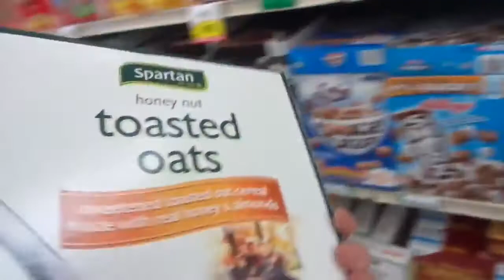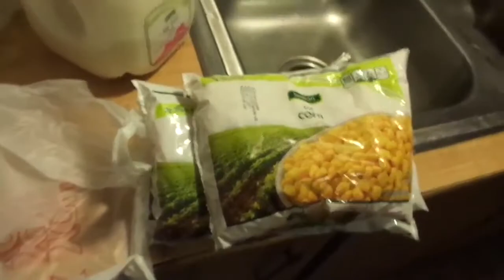He Wants Aaaallll The Cereal!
Don wants all the cereal in the whole store, lol!